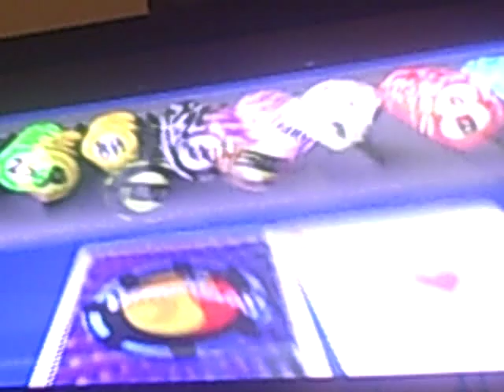JOHN FLOWERS-ON WHO'S GOT JOKES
JOHN FLOWERS ON TV1 CELEBRITY JUDGE